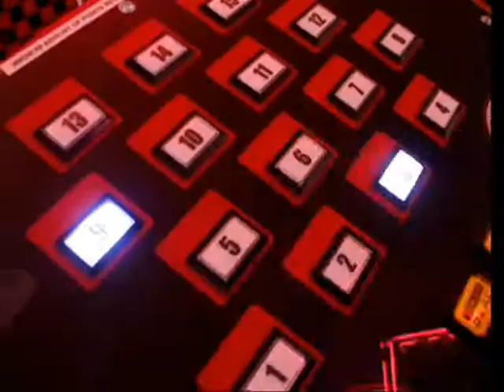Haylea's Big Brother 2009 audition video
this is me...Haylea from Norwich..its just a little snippet of my life..there is so much more to me..
id love to go into the Big Brother house to meet other people and live in a new atmosphere.
Im quite energetic and always up for new and funny things.I love making a fool of myself and making people laugh.If there is anything else you would like to know,get in touch.